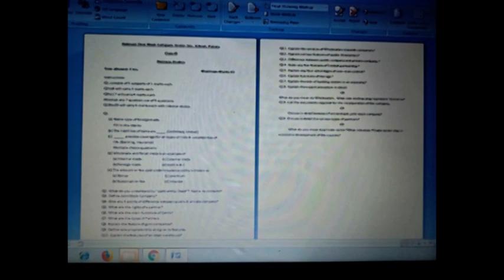Rainbow Typing Center / Typesetting / Typing Services / ටයිප් සෙටින් / ටයිපින් වැඩ / පරිගනක වැඩ / On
Rainbow Typing Center / Typesetting / Typing Services / ටයිප් සෙටින් / ටයිපින් වැඩ / පරිගනක වැඩ / Online Typing Servises